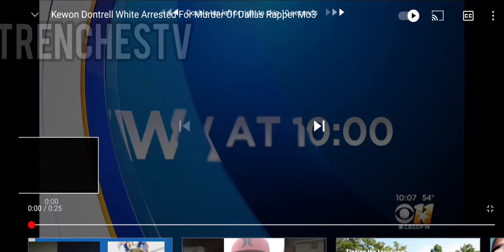MO3 killer caught... Kewon Dontrelle White 21 years Oak Cliff Killer arrested today for MO3 murder